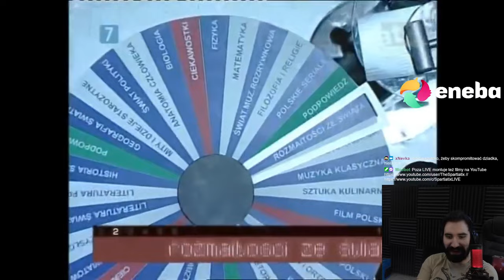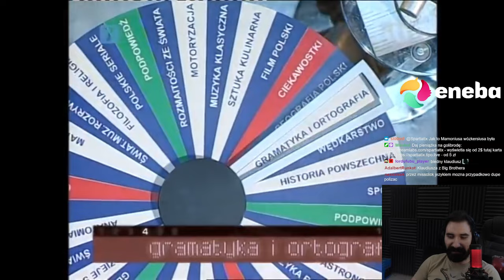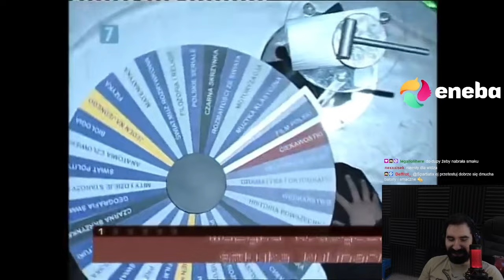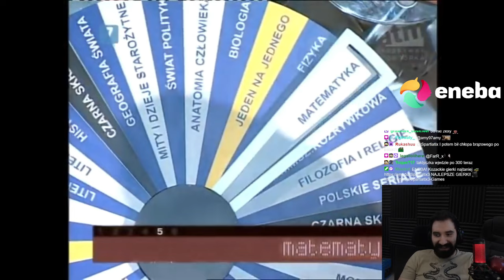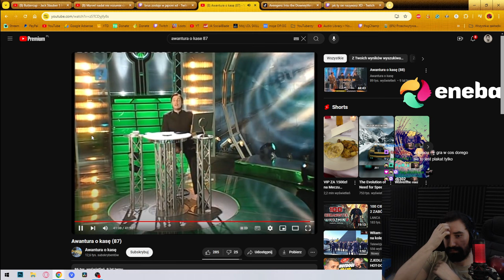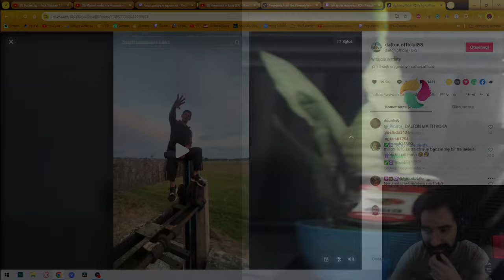ADAM MAŁYSZ MIĘDZY TURNIEJAMI PRZYSZEDŁ TROCHĘ DOROBIĆ 😎 | Oglądam AWANTURA O KASĘ 87